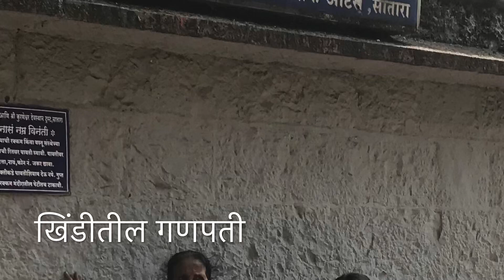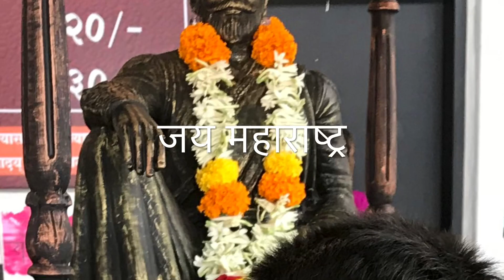Mumbai-Kolhapur-Satara-Mumbai Tour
Western Maharashtra tour with family... Sajjangad, Thoseghar waterfall, Hotel Maharaja Regency, Mahalaxmi Mandir, Balumama Temple Admapur, khinditla Ganpati, hotel manas